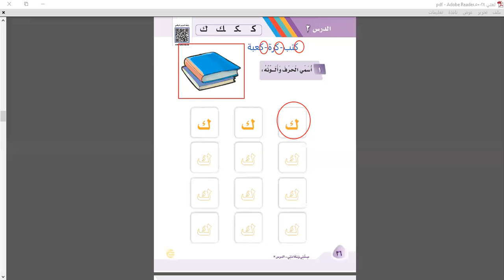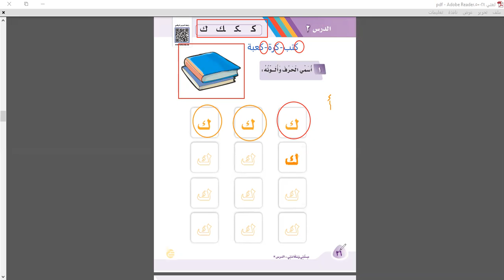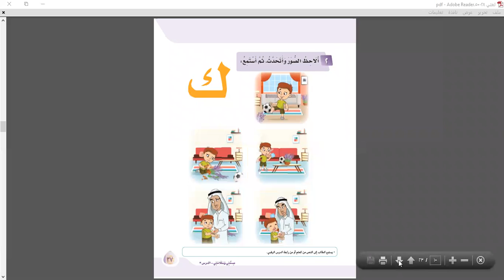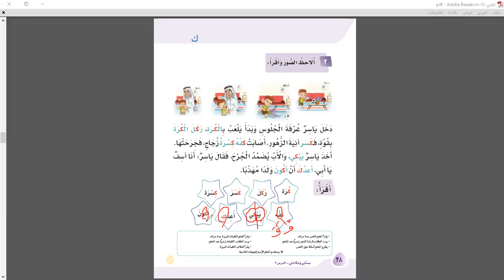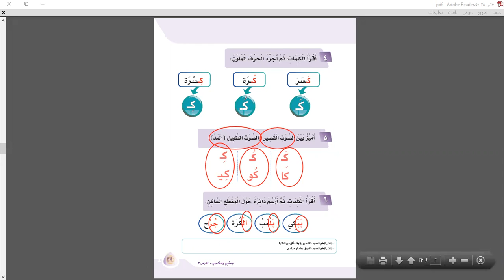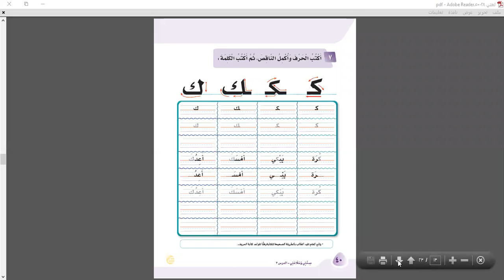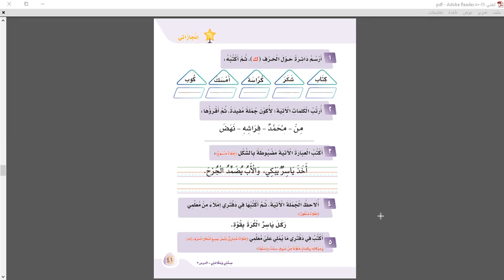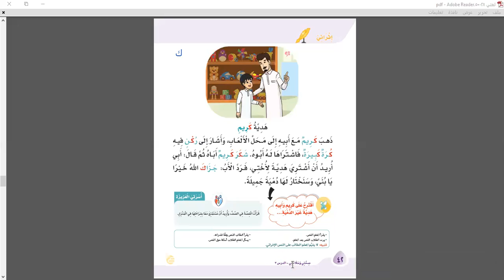الصف الاول الابتدائي لغتي الدرس الثالث حرف ك كامل